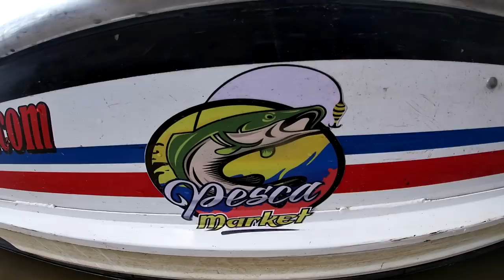Pescando Yaques Junto A Wilo - El Guaviare Siempre Nos Da El Mejor Pique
En nuestra segunda jornada de pesca junto a mi gran amigo wilo, vivimos una de las mejores experiencias nunca antes vistas, doblete y más !... el guaviare es una tierra mágica y ensoñadora donde todo puede ser posible porque cuenta con el mejor río de los llanos.
¡¡¡Esperamos este video sea de su total agrado, lo disfruten como nosotros y por supuesto nos apoyen ayudándolo a COMPARTIR!!!

Gracias al PATROCINIO de ROOSTER PUBLICIDAD – Nuestros Diseñadores de las Gorras de PESCA EN EL LLANO.
Villavicencio – Meta – Colombia

Nuestros Artículos de pesca, son adquiridos en el Almacén; YO PESCO.

TIENDA DE PESCA LLANERA
Yopal – Casanare